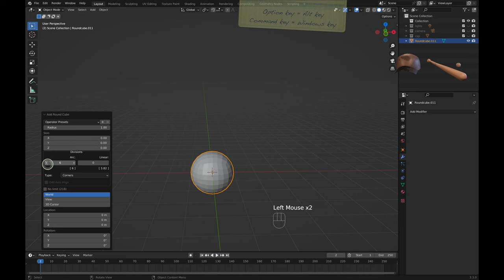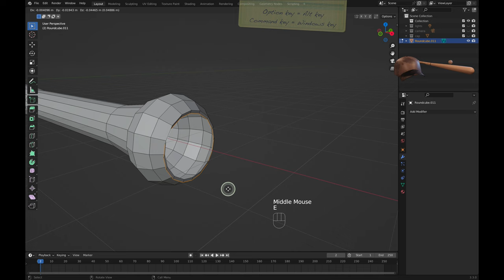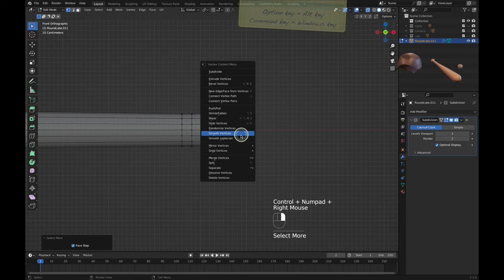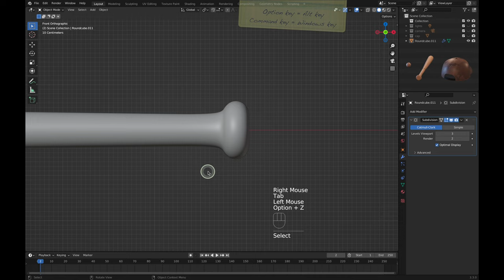Baseball Bat Blender Tutorial - Part II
Part I - Creating Baseball Cap Models.
Part II - Creating Baseball Bat Model.
Part III - Creating Baseball Model.
Part IV - Final Materials used in the Thumbnail: Leather and Wood.
Part V - Cartoon Final Materials used in the Thumbnail.

Chapters

0:00 - Add Mesh add on
0:08 - Base Shape
2:17 - Adjusting Shape